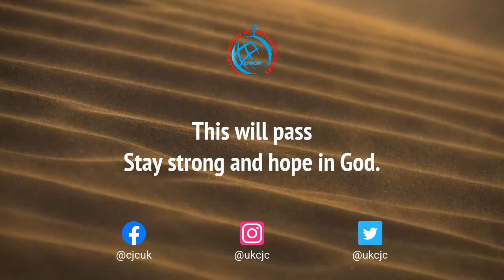unknown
Whatever you're going through now is temporary.
It will surely pass.
Never stop believing
Never stop trusting God.